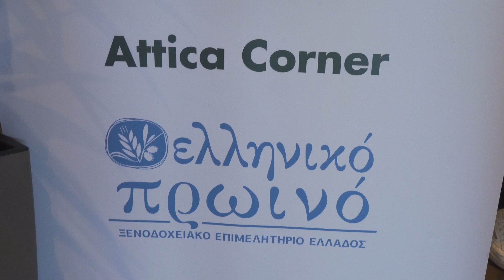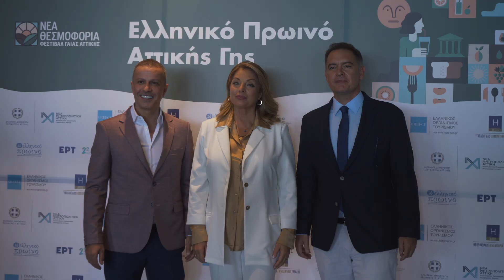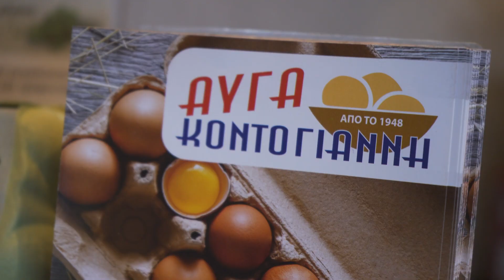Νέα Θεσμοφόρια ελληνικό πρωινό!